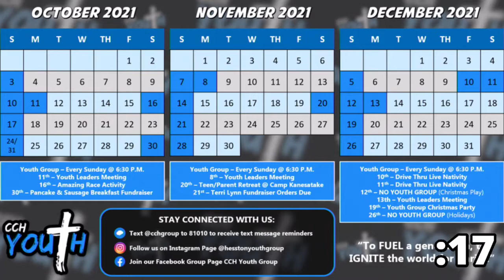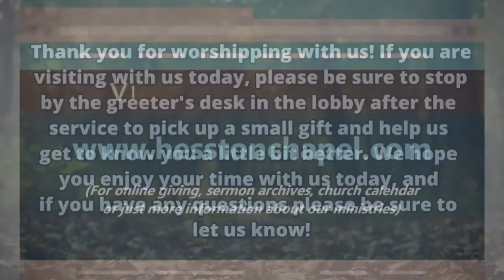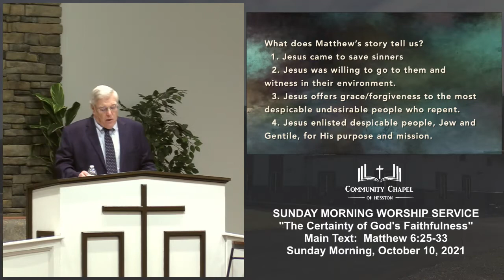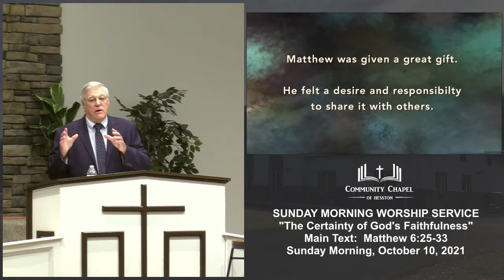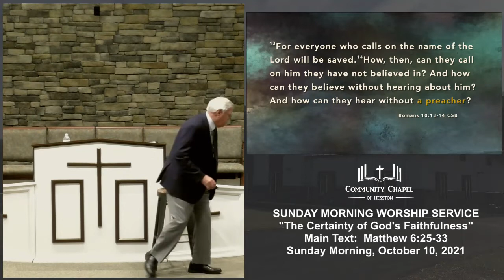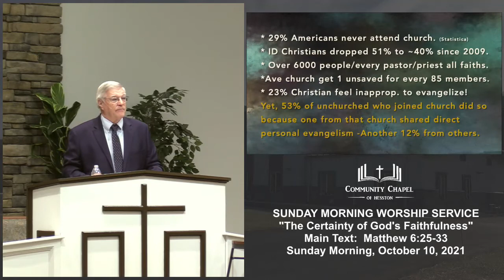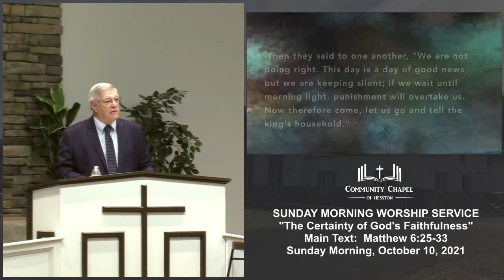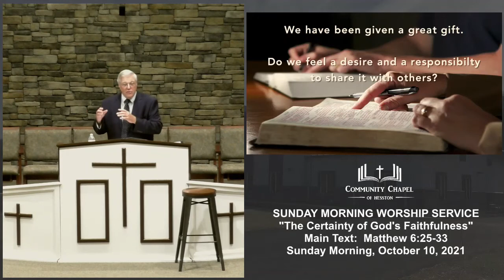October 10, 2021 | Sunday Morning Worship Service | Community Chapel of Hesston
Morning Worship Service – Sunday, October 10, 2021

Sermon Notes: N/A